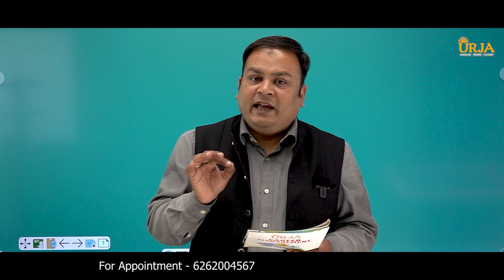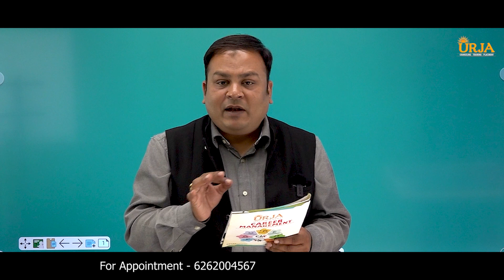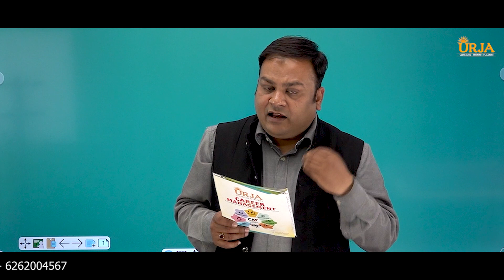Avoid 15 Mistakes in Career Selection || Dr. Chetan Raikwar || URJA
This video is very useful for selecting your career
and If you are Confused about your Career After 10th 12th College Selection after graduation
Let's talk with as and Get 100% Clarity with Urja Counseling & Training
Dr. Chetan Raikwar is a nationally renowned Career Counsellor, Trainer & Author constantly working for the last 12 years on the mission of “Enriching People Enriching Bharat”. He is a founder of Urja & Business Avsar. His Passion is to help people in finding their passion. His Mission is to transform 12 Million lives by connecting them with their true talents and potential.
"He has received the best career counsellor award two times"

Urja Career Counselling :-
The Purpose of URJA is to create transformation in people’s lives. Urja is having a team that has a forte in Career Counselling, Training & Placements. Urja is founded by Dr. Chetan Raikwar in 2009 with Dr. Chanchala Jain & CA Somendra Sharma and has a team of over 24+ Experts including PhDs, psychologists, Career Counsellors, Trainers, Industry Professionals & Digital Marketers.

Check us out on socials, and follow us for Career Counselling New updates:
Our Services -
1) Career Counselling
• Career Management
• Career Success System

2) Training Programs
• Student 10X Formula
• Competitive 10X Formula
• Personality Development
• Communication Mastery
• Emotion Mastery
• Relationship Mastery
• Friendly Parenting
• URJA
• AVCHETAN
• LAKSHYA
• PRATIBHA
• Money Mastery Blueprint
• Business Ansar

3) Placements
• Placement Promantras
• Personality Development
• Certificate in Banking
• Certificate in Java
• Certificate in Python

Book Our Counseling / Tanning Session 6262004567